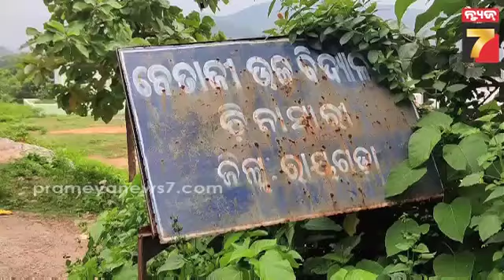Rayagada | ଯୋଉଠି ପାଠ ପଢ଼ା ସେଇଠି ଖିଆପିଆ,ଶୁଆବସା ,ହଷ୍ଟେଲ କାମ ସରିବାର ନାଁ ଧରୁନି, ଅଭାବନୀୟ ଅବସ୍ଥାରେ ସ୍କୁଲ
Netaji High School, Chinasari, Rayagada | ଯୋଉଠି ପାଠ ପଢ଼ା ସେଇଠି ଖିଆପିଆ,ଶୁଆବସା ,ହଷ୍ଟେଲ କାମ ସରିବାର ନାଁ ଧରୁନି, ଅଭାବନୀୟ ଅବସ୍ଥାରେ ସ୍କୁଲ